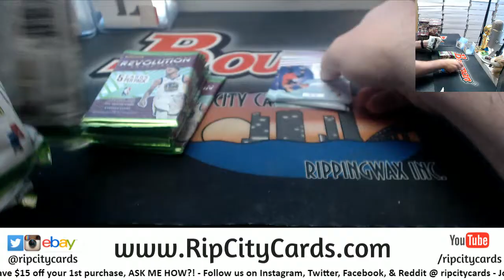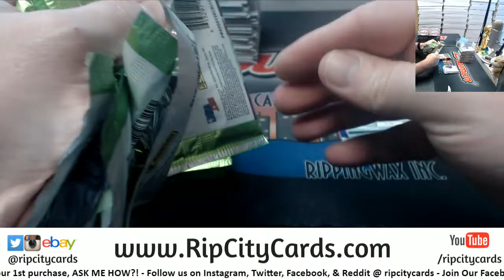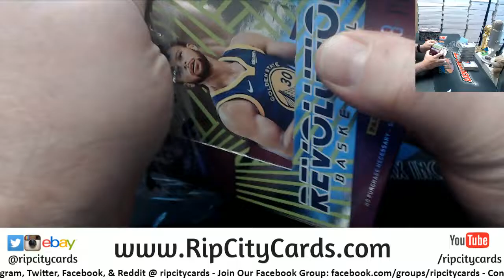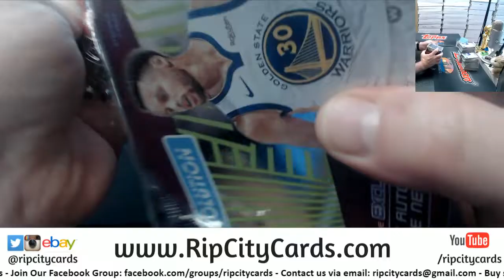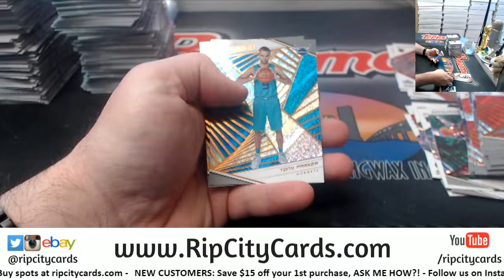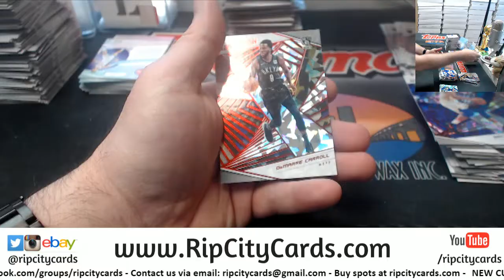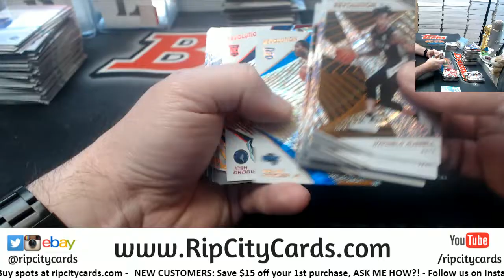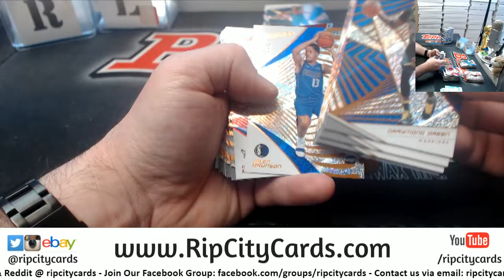2018 19 Panini Revolution Basketball Chinese New Year Box #16